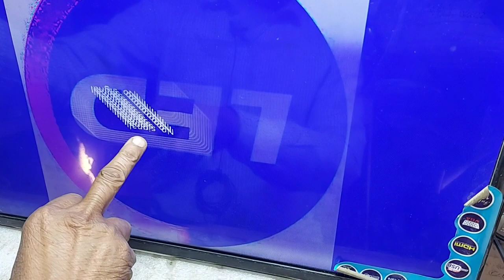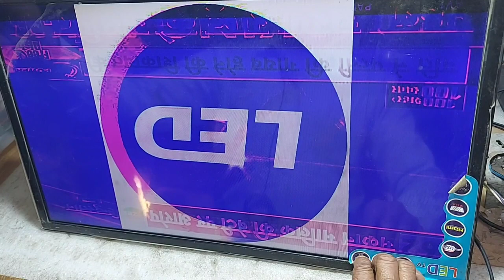LED TV slow motion problem Sahi kaise karen अगर आपकी एलईटीवी में स्लो मोशन वीडियो चल रही है..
नमस्कार दोस्तों आज की वीडियो में हमने आपको बताया है कि आप लोगों की अगर किसी भी टीवी में स्लो मोशन वीडियो आ रही है तो आप लोग इसे कैसे सही करेंगे तो दोस्तों वीडियो को पूरा देखना होगा तभी आप लोग इसके बारे में पूरी जानकारी समझ पाएंगे दोस्तों यहां पर हमने आप लोगों को एक मॉड्यूल के जरिए इसे सही करना बताया है किस तरह आप लोग एक मॉड्यूल के जरिए भी किसी भी एलईडी के स्लो मोशन वीडियो को बहुत ही अच्छी तरीके से सही कर सकते हैं अगर दोस्तों वीडियो पसंद आए तो चैनल को सब्सक्राइब और वीडियो को लाइक करना ना भूले जिससे आप लोगों को यहां पर अच्छी-अच्छी वीडियो देखने को मिलती रहे हैं